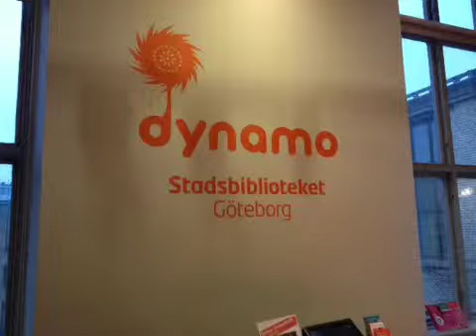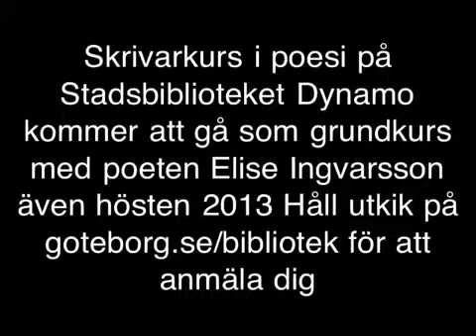Skrivarkurs i poesi våren 2013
2 av 12 kursdeltagare på skrivarkurs i poesi läser verk som tillkommit under kursen. Kursen är för dig 15-25 år. Den kommer även i höst att gå en omgång med 8 träffar. Ledare är poeten Elise Ingvarsson. Håll utkik på vår Facebooksida eller i vårt kalendarium på goteborg.se/bibliotek för att anmäla dig.